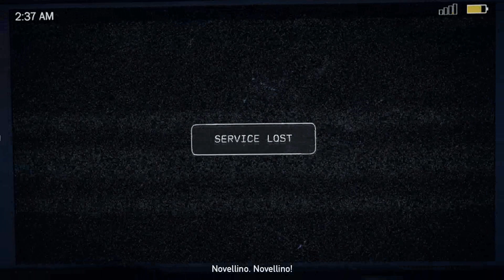MIGLIOR GIOCO 2018! FAR CRY 5 Walkthrough Gameplay Parte 1 - Scappiamo!!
Salve ragazzi.
Finalmente oggi si comincia con la serie più attesa del 2018!
Stiamo parlando di FAR CRY 5!
Già dalle prime battute di gioco, sono rimasto senza fiato davvero!
Fantastico.

Iniziamo guardando dei video di questo fantomatico Joseph Seed, capo di una setta che è riuscita a conquistare gran parte del Montana, armandosi fino ai denti e predicando un credo tutto loro, dove non c'è spazio per i deboli.

Chi non obbedisce a Joseph viene imprigionato o peggio ancora torturato o ucciso.

Questo nemico sembra non avere un briciolo di umanità!

La nostra missione era quella di arrestarlo, dato che siamo membri dell'FBI, Ma purtroppo gli alleati di questo pazzo hanno abbattuto l'aereo, liberato il loro capo e adesso ci danno la caccia!

Riusciremo a sfuggire alle loro Grinfie?!
LO SCOPRIRETE SOLTANTO GUARDANDO IL VIDEO!

IL MIO PC:

➜Scheda video:
Gigabyte GeForce GTX 1060 Windforce OC 6G NVIDIA GeForce GTX 1060 6GB
➜Processore:
Intel Processore Core i5-6500, 3.2 GHz (Turbo Boost 3.6 GHz), 4 core, 6MB Cache Socket 1151
➜Scheda Madre:
Asrock B150M PRO4
➜Ram:
HyperX Fury HX424C15FB2/8 Memoria RAM DDR4 da 8 GB, 2400 MHz, CL15 DIMM
➜SSD:
Kingston UV400 SSDNow Unità a Stato Solido Interno da 240 GB, 2.5", SATA 3, Stand-Alone Drive
➜Alimentatore:
Corsair CP9020097 VS550 EU Alimentatore ATX, 550 W
➜Monitor:
Samsung S24D330 Monitor 24'' Full HD